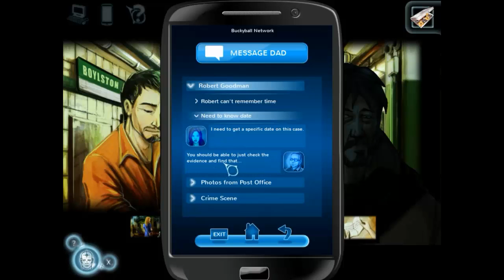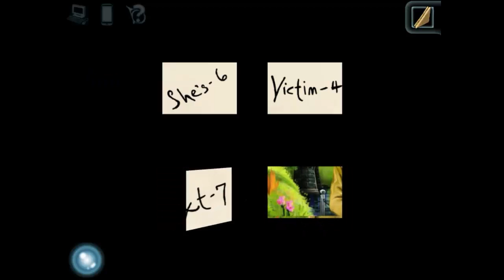Cognition Gameplay | Parte 12